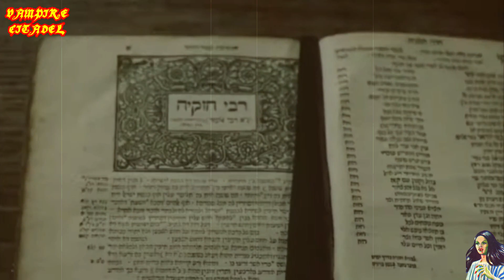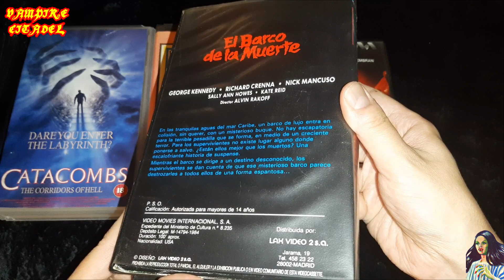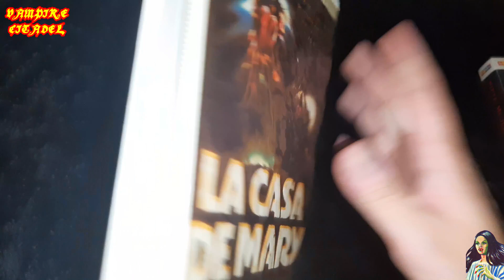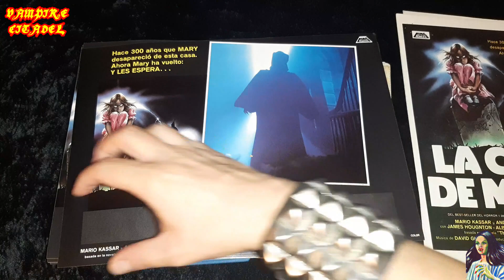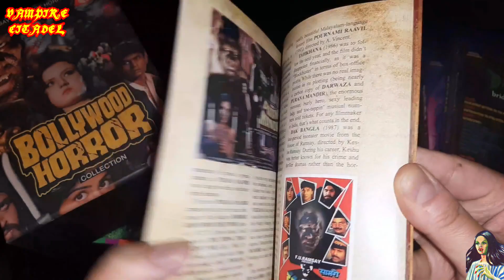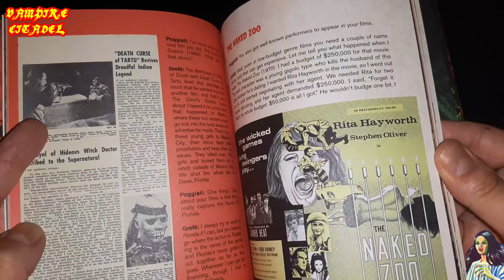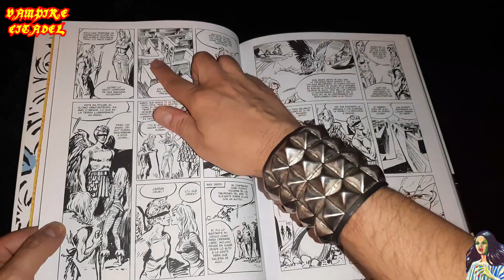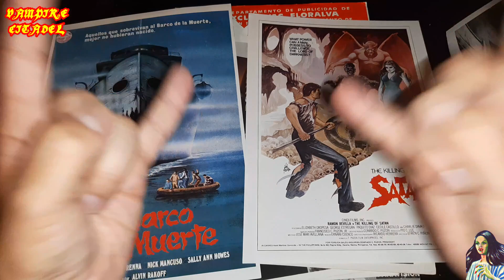DESVELAMOS LOS TÍTULOS DE LOS FOTOGRAMAS + VHS, BLURAY, FOTOCROMOS, PÓSTERS Y BARBARELLA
En el siguiente video vamos a desvelar los títulos de las 40 imágenes del video anterior, que hice a modo de juego para adivinar los títulos de las películas con esas imágenes. Algunas de ellas muy fáciles y otras más complicadas, pero que al final habéis acertado casi todas... además también enseñaré unas cuantas cosas en formato físico y hablaremos de las películas mencionadas.